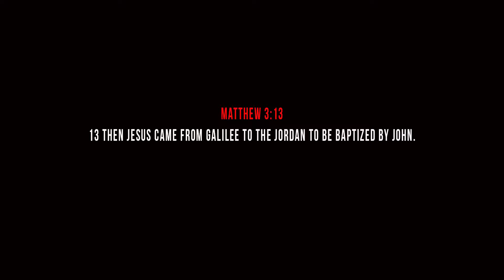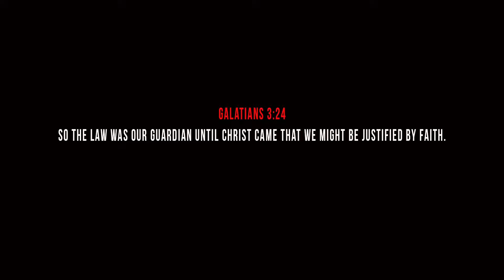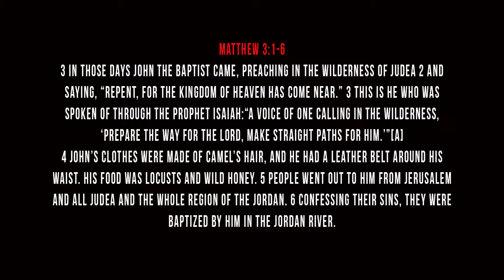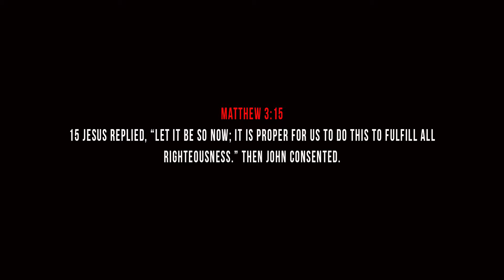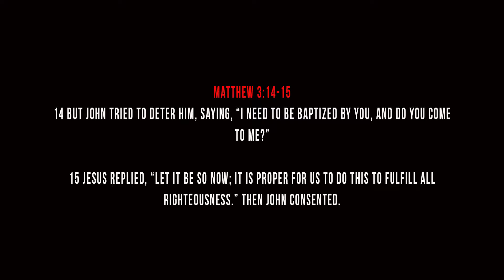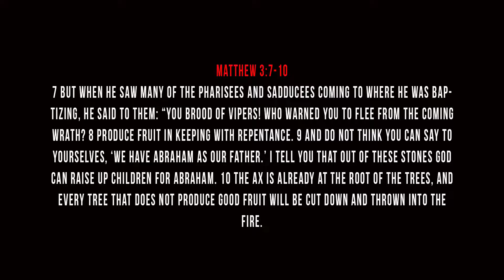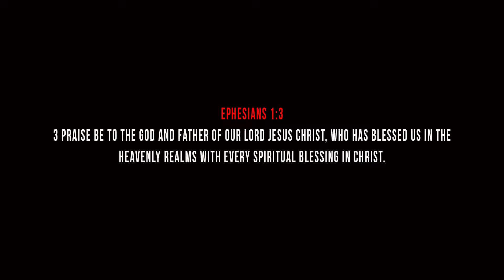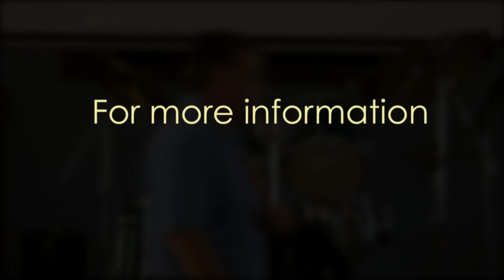Heaven's silence has ended